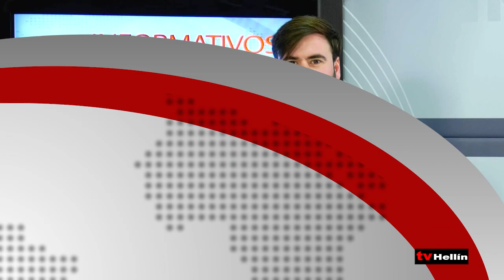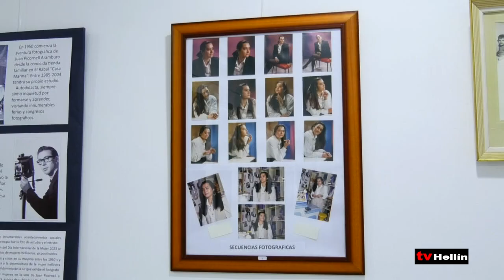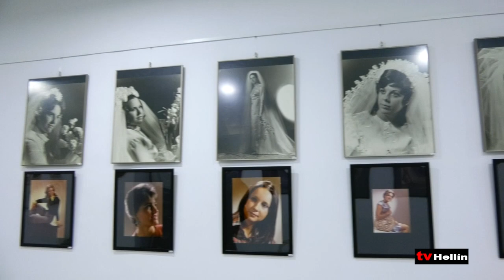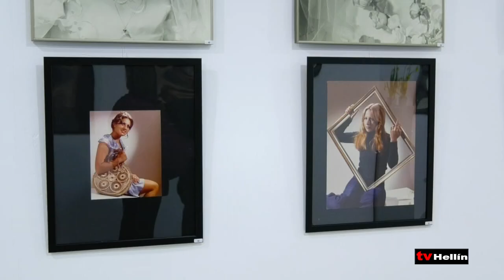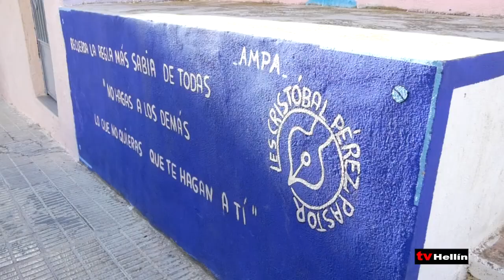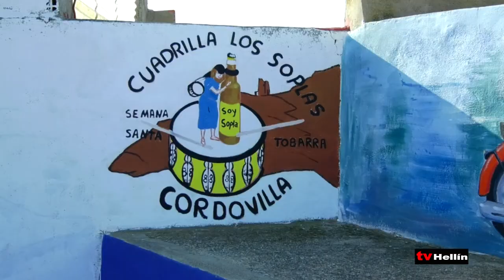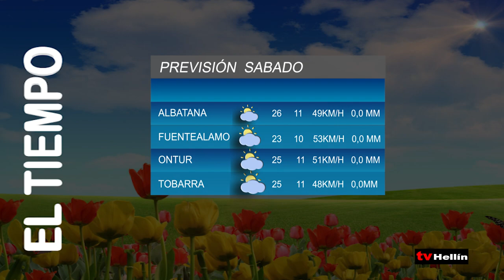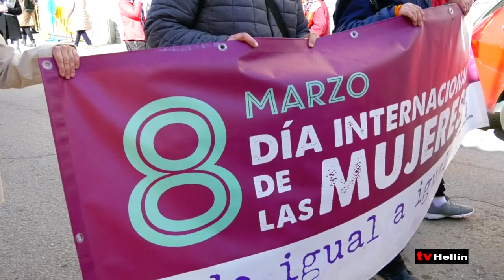INFORMATIVO - 10 de marzo de 2023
Jornada Provincial de Buenas Prácticas en gestión ambiental con el objetivo de que entre los ayuntamientos conozcan las experiencias sostenibles de otros y las incluyan en su gestión.
Tobarra ha inaugurado el escape room “El Tesoro de Don Quijote”, en la Plaza de Toros, dentro de las actividades para conmemorar el 40 Aniversario del Estatuto de Autonomía de Castilla-La Mancha.
Ayer se inauguró la exposición fotográfica titulada "Hellineras" de Juan Picornell en el Museo Archivo Municipal con sesenta y un retratos de mujeres en el museo archivo municipal.
El centro de la mujer con la concejalía de igualdad han inaugurado las pinturas de la escalera de la encarnación de Tobarra que representan a veintitrés colectivos del municipio.